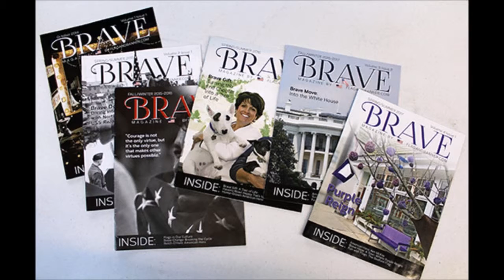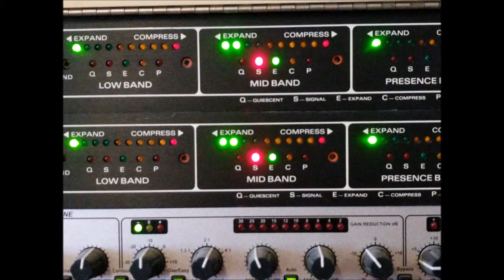Entrepreneur Maxi Dominguez Gives Us His Perspective On Commercialism and Social Media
Ep 0077 | March 2, 2018
Maxi Dominguez appeared on our December 9, 2016 show and discussed developing and building a fledgling startup business in today's marketplace.

Raiz Apparel was described as a self-started project mixed with hard work and entrepreneur mindset.

Dominguez has utilized the internet and edgy photography aimed at a specific demographic as a selling and marketing platform for their clothing line with a website hosted by Square Space, along with Facebook, Tumblr, Instagram, Twitter, Vimeo, YouTube and other online media accounts.